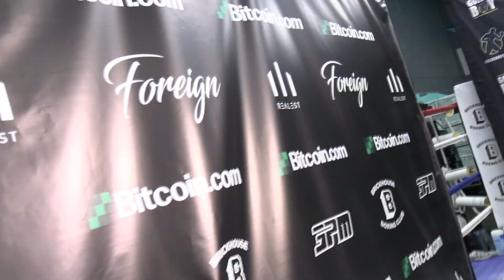Canelo vs Benavidez is a 50-50 Fight Says Zurdo Ramirez EsNews Boxing